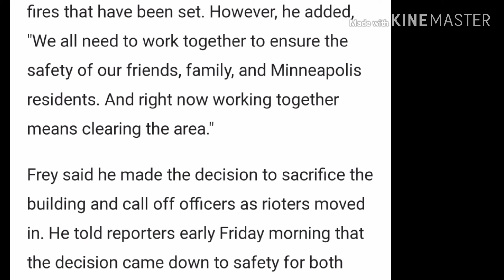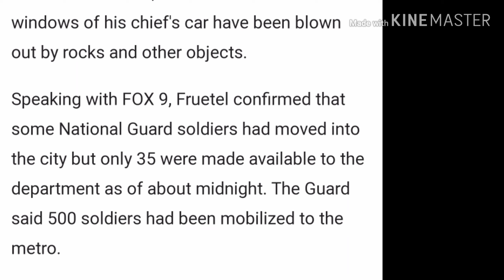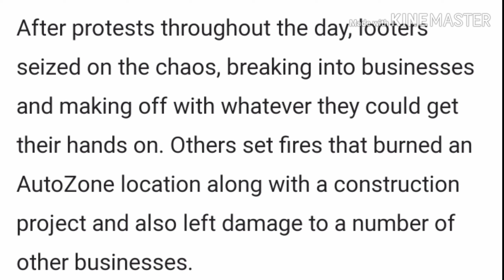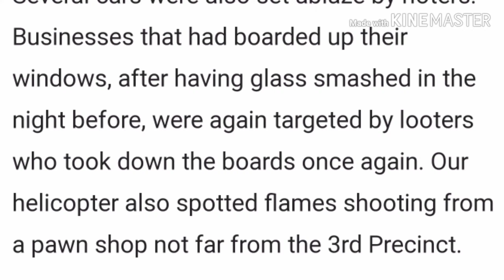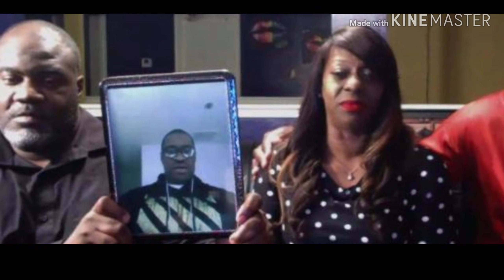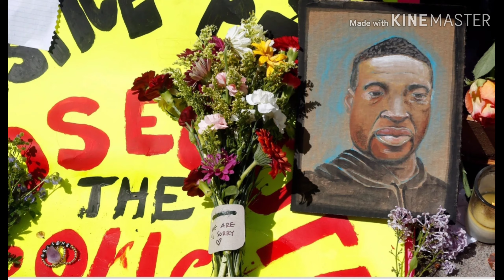BURNING BUILDING IN MINNEAPOLIS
george floyd death scene,
george floyd death camera
popeyes minneapolis riot
GEORGE FLOYD'S DEATH
RIOT IN MINNEAPOLIS